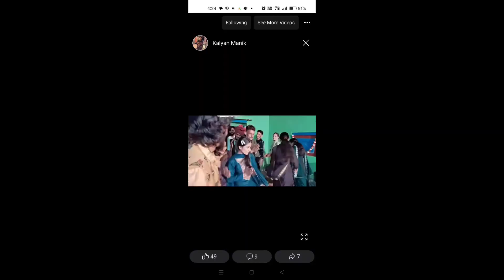pogli bansari superhit bansari with superhit dance dance# pogli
pogli bansari superhit#dancevideo pogli